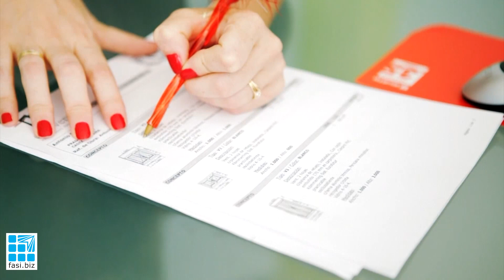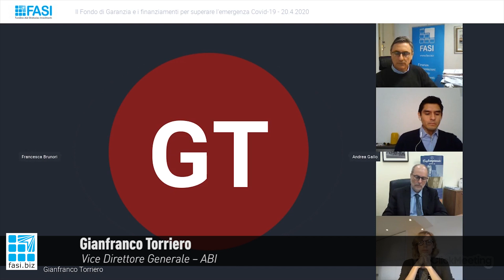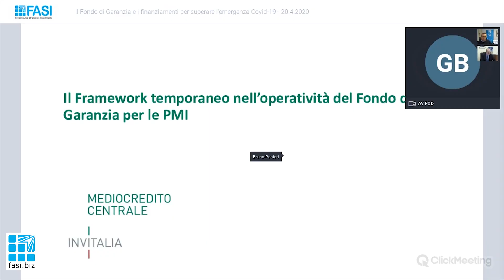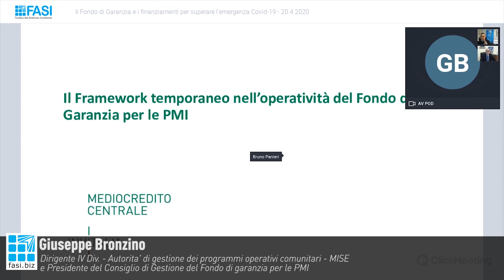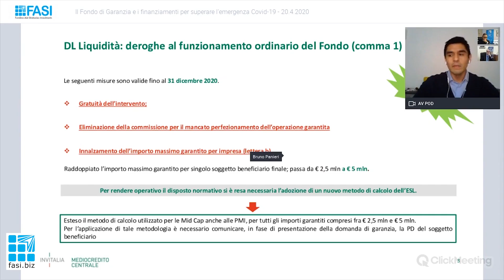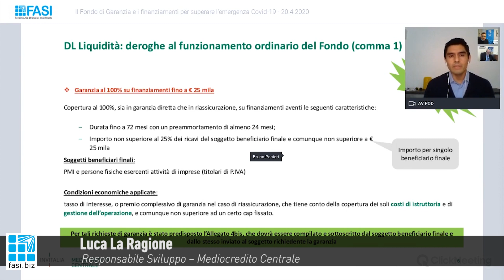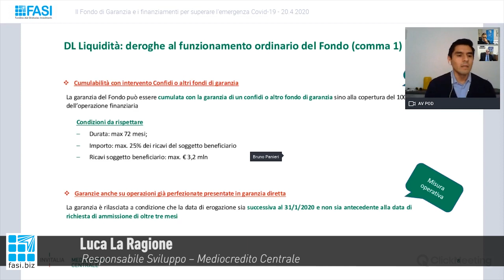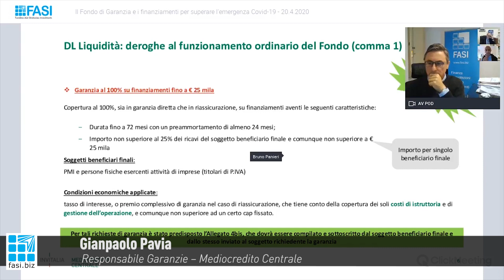Resoconto - Il Fondo di Garanzia e i finanziamenti per superare l'emergenza Covid-19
Digital Conference organizzata nell’ambito delle attività del Tavolo Interassociativo di banche e imprese